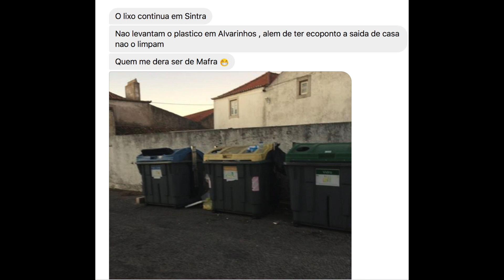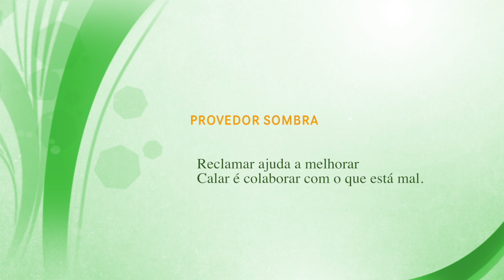Alvarinhos Quem me dera ser de Mafra